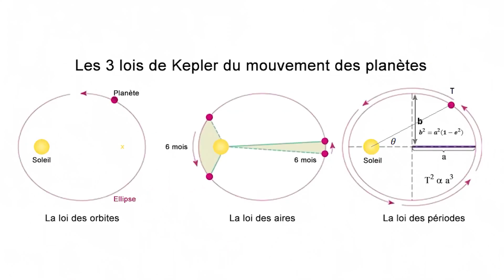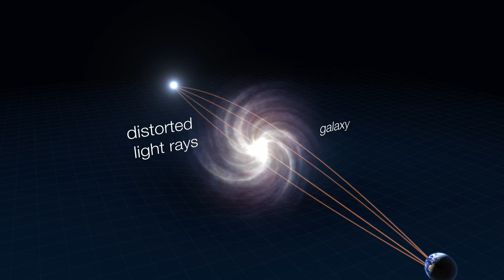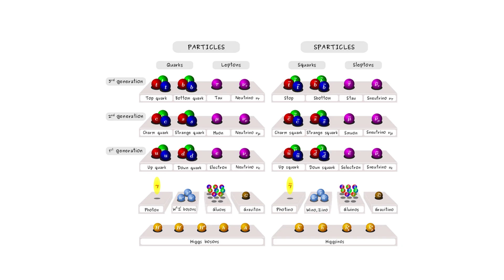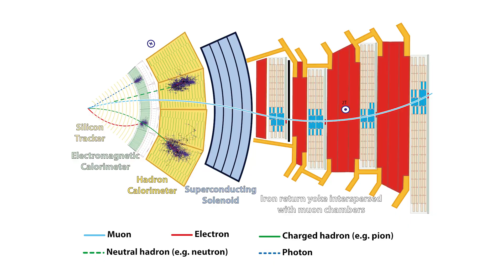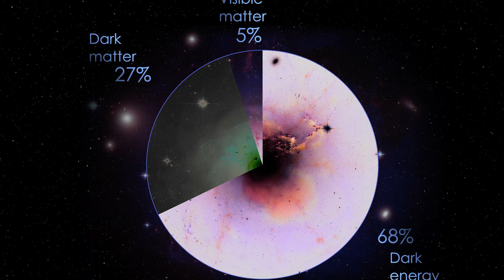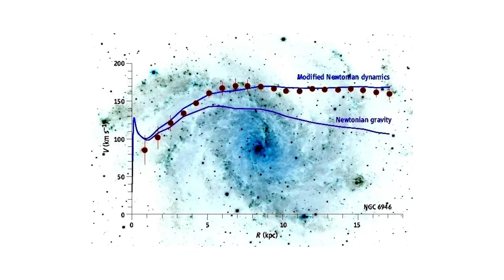Qu'est-ce que la matière noire ?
Qu'est-ce que la matière noire ? Nous discuterons de ce que ce terme signifie et de son importance par rapport à l'univers. Nous parlerons également de certaines des propriétés intéressantes de cette substance mystérieuse.